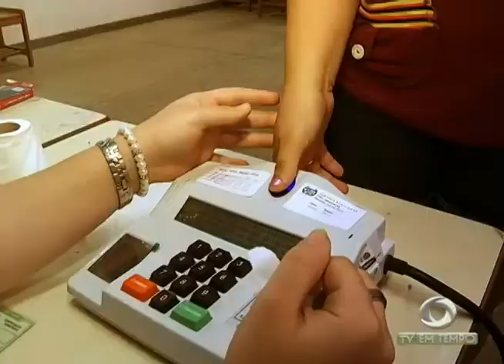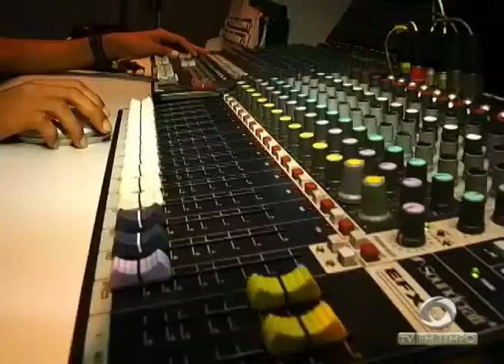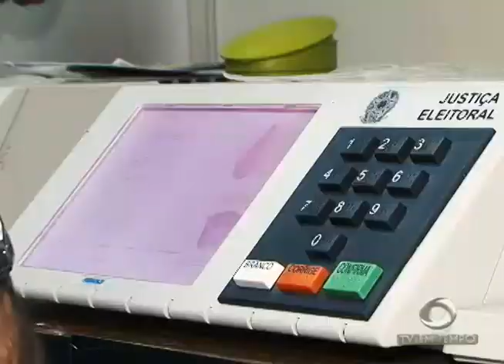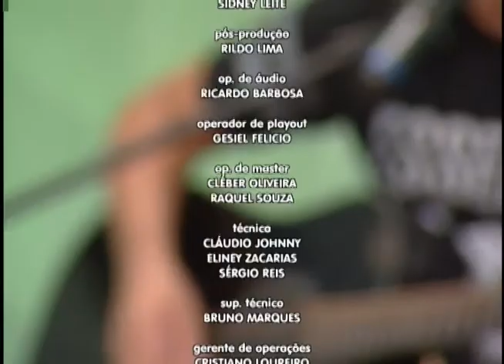Muita música com a Banda Rahvox no Programa Agora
05º BLOCO AGORA 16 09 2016 - Muita música com a Banda Rahvox no Programa Agora